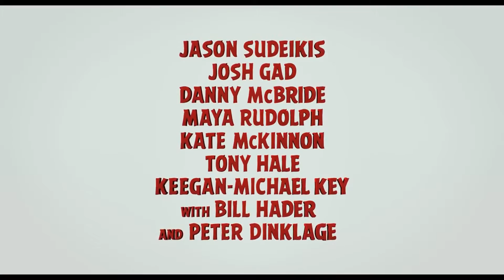Angry Birds Official Movie Trailer 2016 HD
This will be the 2nd movie to feature Smosh (Ian Hecox and Anthony Padilla). The 1st being Smosh: The Movie (2015).